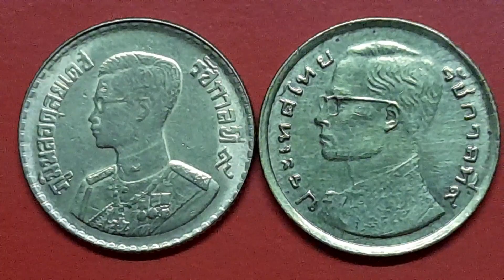Ep.274#เหรียญพ่อหลวงรัชกาลที่9#เหรียญ50สตางค์ ปี 2500,2523#มานะชัยคลองสาม